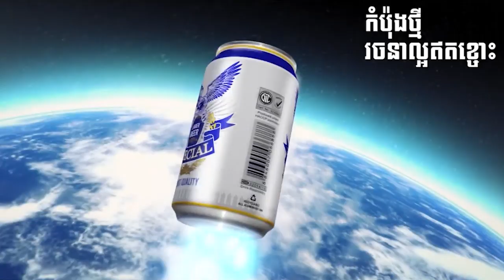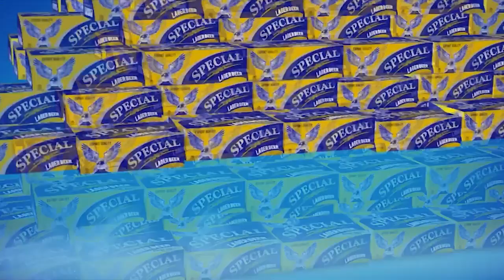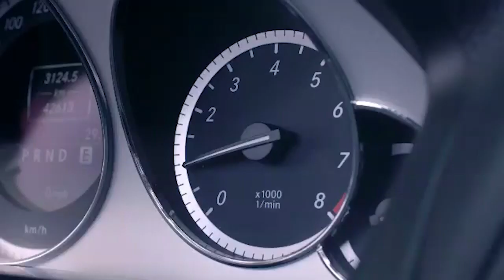ឌីជេស្រី Vini ចូលមករៀបរាប់ពីជីវិត ជាឌីជេស្រីពេលរាត្រី តើឆ្លងកាត់រឿងអ្វីខ្លះ? ក្នុងកម្មវិធី...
ឌីជេស្រី Vini ចូលមករៀបរាប់ពីជីវិត ជាឌីជេស្រីពេលរាត្រី តើឆ្លងកាត់រឿងអ្វីខ្លះ? ក្នុងកម្មវិធី «អាថ៌កំបាំងក្រៅឆាករបស់តារា»!